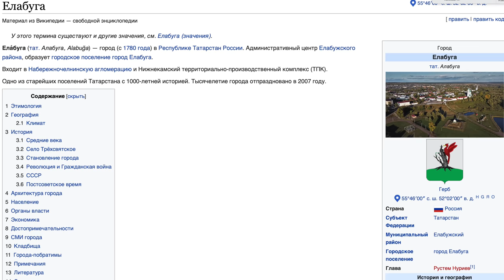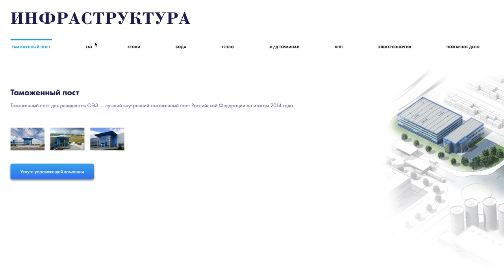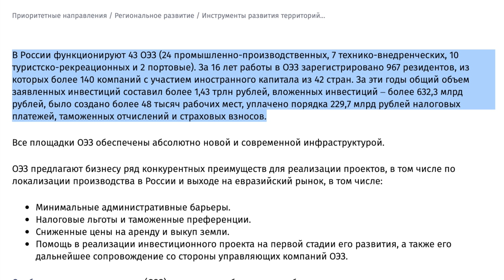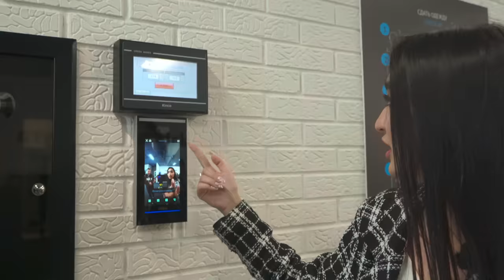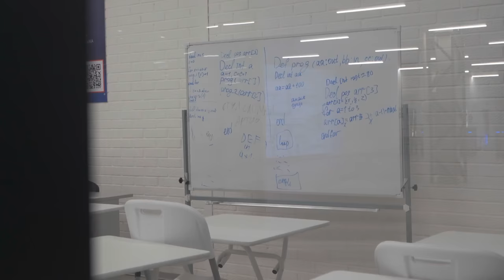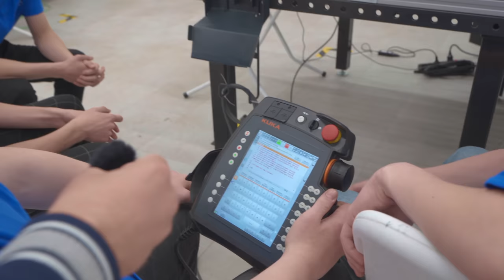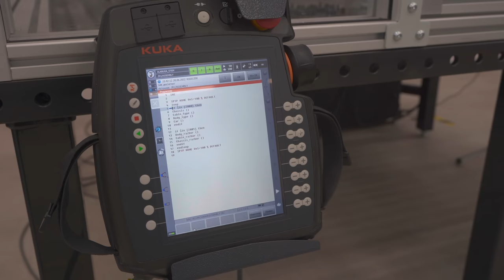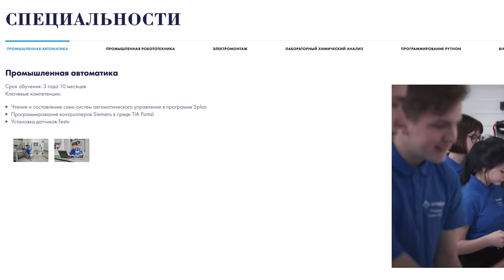КОГДА ГОВОРЯТ, ЧТО В РОССИИ НЕТ БУДУЩЕГО! КАК ОДИН РЕГИОН ВОЗРОЖДАЕТ РАБОЧИЙ КЛАСС И ЗАВОДЫ.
Сюжет который вы сегодня увидите я сперва не хотел ехать снимать. По первой информации мне показался он скучным и не интересным. Но меня заверили, что поездка будет интересной. Так вот я от чистого сердца говорю, что это просто потрясающее место и я горд, что оно в нашей стране. Друзья, вы просто посмотрите первые 40 минут и уже поймете, что такими местами надо гордиться и рассказывать о них по ТВ радио, газетам. Я был в полном шоке от увиденного и всем кому я пересказывал мне никто не верил! Поэтому я в приятном предвкушение рад показать вам этот сюжет.
00:00 Я сперва не хотел ехать. Где мы сегодня? Вступление.
02:21 Что такое ОЭЗ. В чём уникальность. 33 мировых завода. Почему об этом мало кто знает.
06:28 ПОСМОТРИТЕ! Уровень образования в Политехе. Как детей с 16 лет учат рабочим специальностям и готовят кадровых лидеров. Я был в шоке от увиденного.
10:04 Тут нет платного образования. Только бюджетные места так еще и платят зарплату с первой недели обучения.
12:19 Играть в эту компьютерную игру тут обязательно.
15:55 А это просто разрыв… чтоб поступить нужно сыграть в игру… продавать котиков =)
18:43 Как проходит обучение.
23:38 Вокруг 33 действующий мировых завода. Что есть интересного?
27:48 Как живут студенты. Идем в общежитие.
34:27 Егор 3 курс. ЗП - 60,000 рублей. Что делает он делает и какие у него цели?
38:53 Робототехника. Илья 17 лет работает над конвейером
40:40 Какие условия жизни создают для сотрудников, топ менеджеров, руководителей.
49:15 Цены на квартиры в городе.
52:00 Упс… 2 завода приостановили работу. КТО ОНИ?54:11 Общаемся с менеджерами о работе здесь.
57:50 Девчонки 17 лет. Мы будет проектировщиками. Как вы узнали про политех?
01:03:21 Электрики. Как обучают опасной профессии?
01:07:06 HR отдел. Программа подготовки спецов. План делать 10,000 профи на всю страну.
01:11:58 Международная школа. Я отдам свою дочь в такую же!!!
01:18:26 Мое обращение.